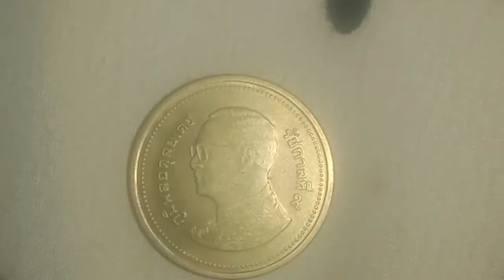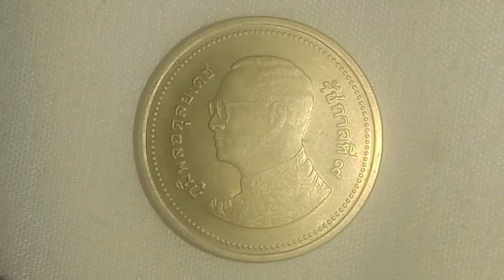เหรียญ2 ร.9สีทองปี พ.ศ.นี่น่าสะสม#2/1/66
เหรียญ2บาทสีทองปีนี่น่าสะสม